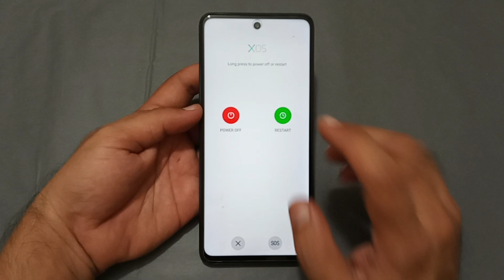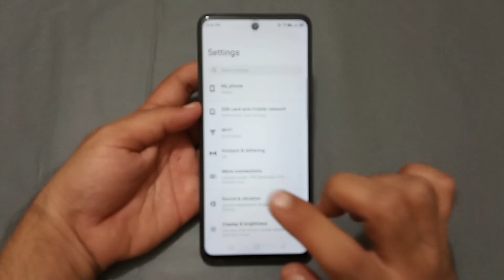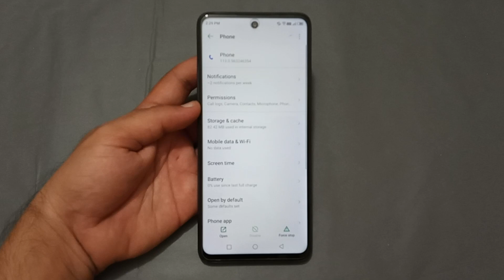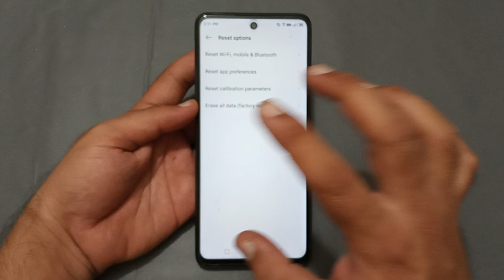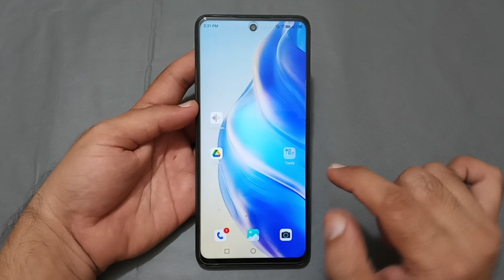call karne per display off Ho jaati hai infinix hot 30, infinix hot 30 call screen off problem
60-Inch Tripod with Bag

7 Socket 6A Extension Board